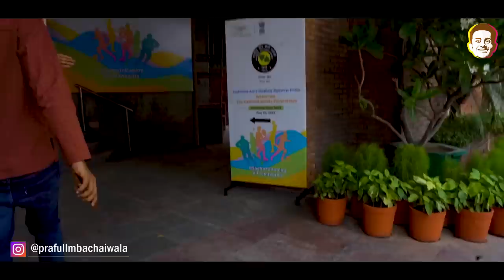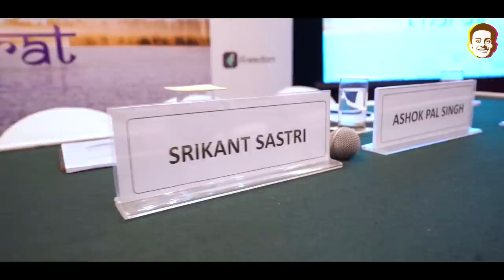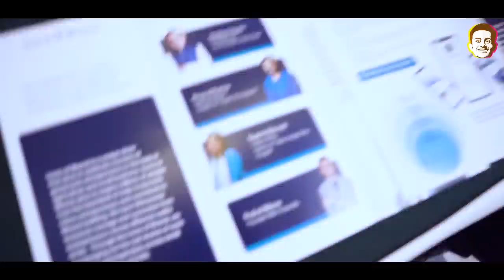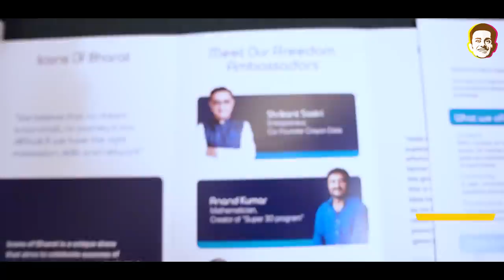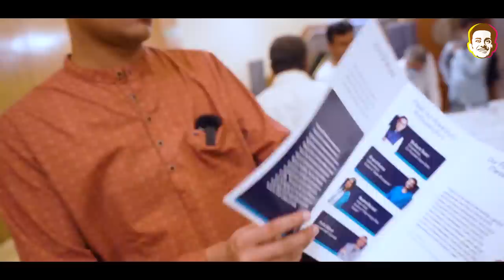Another Hot Day In Delhi | Prafull Billore | MBA CHAI WALA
Hello guys, welcome to another vlog, this was the 8th day of our shoot for the show "Icons Of Bharat", The temperature was rising above 40, we had a few more days left in Delhi so we planned to visit our outlets and Kamla Nagar and Lajpat Nagar.
On the set we celebrated the Birthday of Rashmi Bansal Ma'am with a small cake cutting ceremony, Had a fun chit chat with Mr. Anand Kumar from Super 30, Then took you guys on a little tour of the sets with introducing certain personalities. Ended the day with witnessing yet another climate change in Delhi with moderate rain at night.

Want to own an MBA CHAI WALA Franchise? Submit your details NOW
Prafull Billore is the Co-Founder of MBA CHAI WALA PVT. LTD.; as well as a keynote speaker, angel investor and content creator. His story has been largely covered by established media agencies like BBC, CNN, ScoopWhoop NDTV, TEDX, Aaj Tak, ABP, CNBC, Brut, TOI, ZeeNews, Times Now etc. He has been invited to talk at IIM Ahmedabad, Josh Talks, TEDxMDIGurgaon, TEDxKIET, Lovely Professional University and many other renowned places. He has also been published in the book 'ALL YOU NEED IS JOSH', among other world famous entrepreneurs. Collectively he has crossed 50 million+ views across all his media coverages. Outlets of MBA Chai Wala are present in Ahmedabad, Bhopal, Chandigarh, Kolkata and coming very soon in Guwahati, Gandhinagar, Panchkula and Kanpur! Prafull says that make sure you're the best at whatever you're doing in the whole world. Dream big. Start small. Act now.